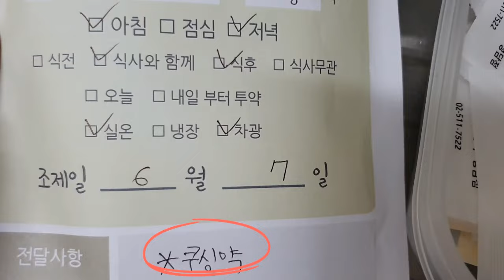무소식이 희소식이나 애다와 아이들 근황올려요(집사Vlog)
8분짜리 영상을 세 시간 편집하고
마무리 중에 미련읎이 홀라당 날라갔어요
처음부터 다시 하려니 빡셔서
5분30초로 과감히 줄여서 겨우 업로드
성공했답니다...다시 저장할 때는 선 볼때
보다 더 떨림...(생각해보니 선 본적이 없음ㅎ..)

몇년 전 영상부터 최근 영상까지 찍어둔 것만
수두룩하고 밀린 영상이 너무 많네요

혼자서 본업을 하면서 아픈 두 아이를
케어하면서 유튜브를 한다는 것은
정말이지. 말도 안되는 일인 거 같아욬ㅋㅋ
그래서 첨부터 기록용으로 만든 이유이기도
하지만...사람이란 게 떡상도 살짝 바라지만
그냥 포기 하는 것이 나을 것 같다는 생각입니다.

"나도 찍어주거나, 편집해주는
남푠이나 남친, 자식이 있으면 좋겠다...
라는 생각을 아주 눈.꼽.만.큼. 해보는 밤입니다
ㅋㅋㅋㅋ 조만간 실방에서 만나요

♡요크셔: 밤이(Bomb): 2011년 12월생 (남아)
♡푸들: 토리(Tori): 2012년 1월생 (남아)
♡휴먼: 애다(Edda):197x 9월 생(비공개)

음원출처
뮤팟-상괘한 바람타고
오늘의 일기-Oneul - 동네 산책은 재밌다